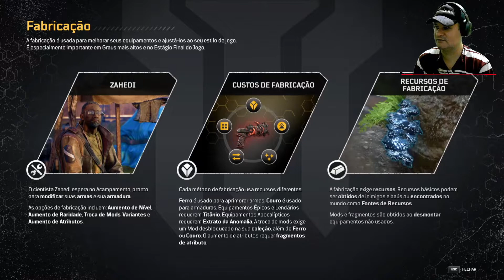Outriders Worldslayer | ÚLTIMA LUTA PELA SOBREVIVÊNCIA DA HUMANIDADE | PC Gameplay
você enfrentará a Divergente mais letal que já existiu, Ereshkigal, na última luta pela sobrevivência da humanidade. Além dela, há horrores ainda piores no estágio final do jogo, ambientado nas ruínas antigas de Tarya Gratar.

Data de lançamento: 28 de junho de 2022
Desenvolvedor: People Can Fly
Plataformas: Xbox One, PlayStation 5, PS4, Xbox Series, PC Windows
Gêneros: Jogo de tiro, RPG, aventura